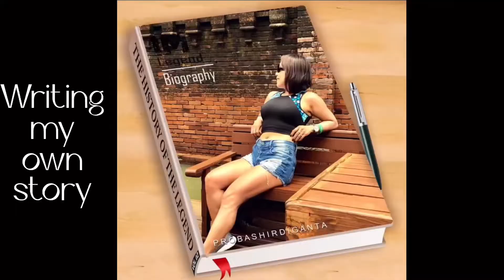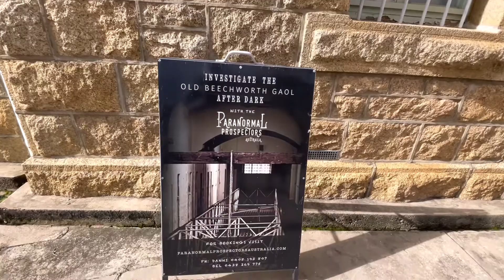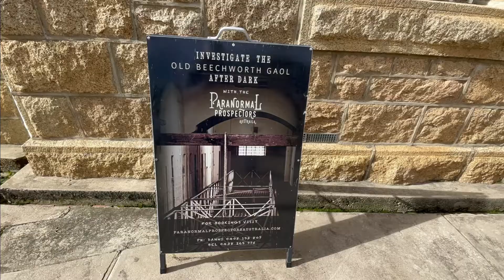Beechworth old Gaol